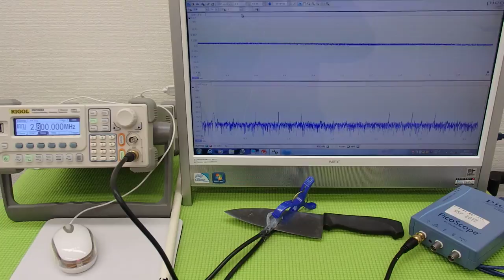オリジナル超音波実験 （超音波システム研究所 ultrasonic-labo）